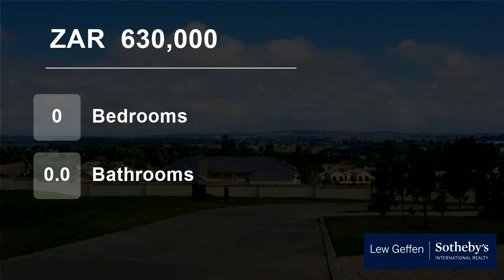Vacant Land For Sale in Mont Fleur Mountain Estate, George, Western Cape, South Africa for ZAR 63...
We are proud to offer for sale this selected stand, set within this secure and sought-after mountain estate.  Conveniently positioned close to the George airport and the Fancourt Golf Estate, Mont Fleur enjoys a country feeling, with unsurpassed views across the neighbouring farmlands along with the sounds of farm animals.